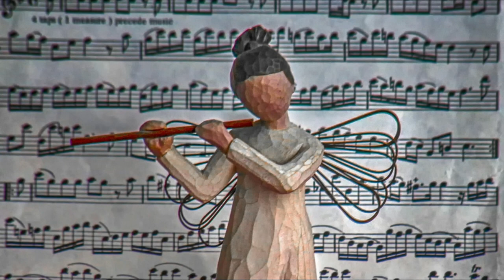1 Hour Beautiful Relaxing Music for Stress Relief • Meditation Music, Sleep Music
Beautiful Relaxing Music for Stress Relief • Meditation Music, Sleep Music
1 Hour Meditation Music, Relaxing Music, Stress Relief, Meditation, Sleep Music, Study, Spa Music
RelaxingMeditationMusic is the leader in Sleep Music, Relaxing Music, Study Music, Meditation Music (including Tibetan Music and Shamanic Music), Healing Music, Reiki Music, Zen Music, Spa and Massage Music, and Yoga Music.

Our music is popular for the following:

► Sleep Music:
RelaxingMeditationMusic’s deep sleep music videos have been specifically composed to relax mind and body, and are suitable for babies, children, teens, and adults who need slow, beautiful, soft, soothing music to assist them to fall asleep, or to combat insomnia. See them as a form of sleep meditation or sleep hypnosis gently easing you into that wonderful relaxing world of healing sleep.

Whether you are a mother wanting to gently help your baby or toddler to fall asleep, a teenager wanting to slow and calm your racing mind, an executive lying awake stressed about work or a senior citizen battling with sleep insomnia, choosing one of YellowBrickCinema’s sleep music videos with their relaxing sounds will give you the deep sleep you need.

►Study & Focus Music:
RelaxingMeditationMusic’s Study Music & Concentration Music is ideal background music to help you to study, concentrate, focus and work more effectively. We incorporate powerful Alpha Waves that naturally allow your mind to reach a state of focus, perfect for studying for that big test or exam.

RelaxingMeditationMusic has a strong community on social media. We love to interact with our subscribers and fans, and appreciate your comments to help us improve our music channel.